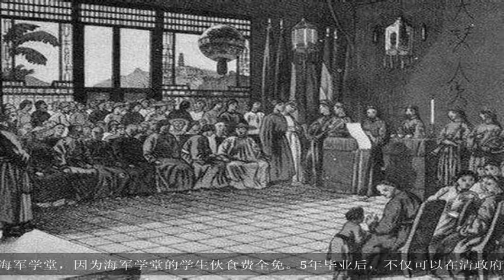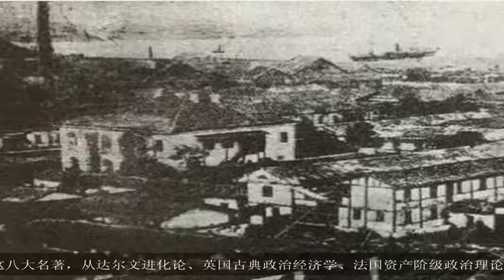中国近代：清末民初严复的学习生活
大家好,欢迎收看本期的历史百家.严复（1854—1921年），字又陵，号几道，福建侯官人。其父是一名普通中医，他14岁时父亲不幸去世，家庭无力供他上学，严复只好去投考刚刚成立的福州船政学堂。当时一般读书人，都要走科举正途，从秀才、举人、进士、翰林，平步而至公卿。只有家道比较贫困的人家，才送子弟上这种海军学堂，因为海军学堂的学生伙食费全免。5年毕业后，不仅可以在清政府中得到一份混饭吃的差使，还可参照外国请来的职员，给较优厚的薪水。14岁那年，严复以第一名的身份考入福州船政学堂，学习英文和驾船技术。严复在船政学堂学习了5年，所学课程有英文、算术、几何、代数、电磁学、光学、声学、化学、天文学、航海学等，都是由西方传入的新学问。这与当时一般所受的传统教育完全不同。船政学堂毕业后，严复在军舰上实习和工作了5年，于1877年作为中国第二批留学生被派往英国留学。在英国的两年多光阴，严复都在学校里悉心读书，并观察英国社会。他议论纵横\:“因西洋光学、声学尚在电学之前，初作指南针，即光学悟出。又云光速而声迟，如雷、电，先睹电光而后闻雷声。西士用齿轮急转，不能辨其能（为）齿轮；引电气射之，悬幔其前以辨影，则齿轮宛然，可悟光之速。西土论光与声，射处皆成点。声有高下，光有缓急，则点亦分轻重。凡所映之光影，皆积点而成者也。传声器之法，即从此悟出。又凡声与光皆因动以致其用，其动处必成文。又论地球赤道为热度，其南北皆为温度。西士测海，赤道以北皆东北风，赤道以南皆东南风。洋人未有轮船时，皆从南北纬度以斜取风力，因名之‘通商风’。其何故也？由地球从西转，与天空之气相迎而成东风；赤道以北迎北方之气，赤道以南迎南方之气，故其风皆有常度。”由此可见，此时的严复已对西方近代科学具有相当的理解和研究，在研究西方近代科学的同时，严复还相当关心西方的社会及中国的社会状况。他接触到了许多西方资产阶级思想家的著作，如亚当·斯密、孟德斯鸠、卢梭、达尔文、赫胥黎等人的著作。严复在后来著述中常常提到这些人的名字，并亲自翻译了他们的一些著作。“向入1879年严复学成归国，先是回母校任教，次年即就任天津北洋水师学堂总教习，后升任会办、总办诸职，长期从事教育事业。甲午战争爆发后，他有感于民族危机，连续发表《论世变之亟》《原强》《救亡决论》《辟韩》等论文，畅言其学习思想和维新变法。，思严复在维新运动中的最大功绩，也是使他最负盛名的是翻译出版英国著名生物学家赫胥黎的《天演论》，他以进化论“物竞天择，适者生存”的思想，促进了中国人民的觉醒。戊戌变法失败后，严复更加专心翻译介绍西方资本主义社会政治学说的工作，继《天演论》之后，又译出\:英国亚当·斯密的《原富》，英国斯宾塞的《群学肄言》，英国约翰·穆勒的《群已权界论》《穆勒名学》英国甄克思的《社会通诠》，法国孟德斯鸠的《法意》，英国耶芳斯的《名学浅说》以上共八部，被通称“严译八大名著”。这八大名著，从达尔文进化论、英国古典政治经济学、法国资产阶级政治理论到逻辑学，差不多把西方资产阶级的一整套理论都介绍了过来，严复也因此而成为中国近代的著名启蒙習，漫思想家。辛亥革命之后，严复的思想趋于保守，甚至倒退，他赞成帝制，反对民主，厌倦科学，晚年竟成为一个时代的落伍者。1921年病逝于福州。遗著和译作辑有《侯官严氏丛刊》《严几道诗文钞》《严译名著丛刊》和《严复集》。如果喜欢小编发表的内容，记得收藏和评论哦